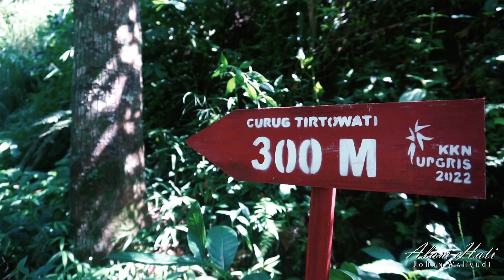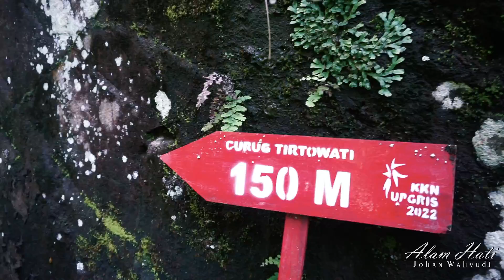PERJALANAN CURUG SEPI SENDIRIAN || Feeling lebih tajam mendengar suara-suara aneh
Melakukan perjalanan ke curug sepi sendirian, feeling lebih tajam mendengar suara-suara aneh di sekitar curug ketika sendirian.